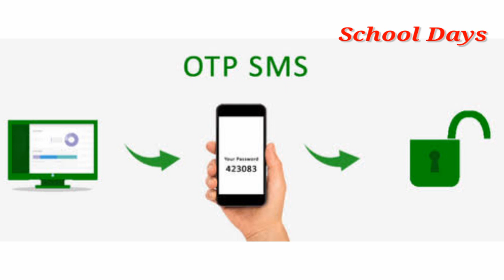plus one admission 2020 OTP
plusone admission 2020
Plusone OTP